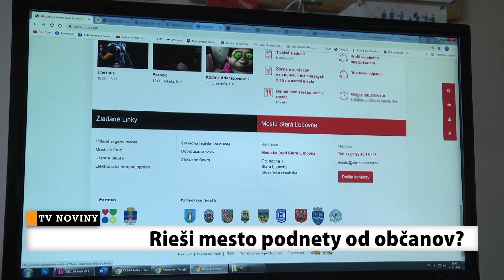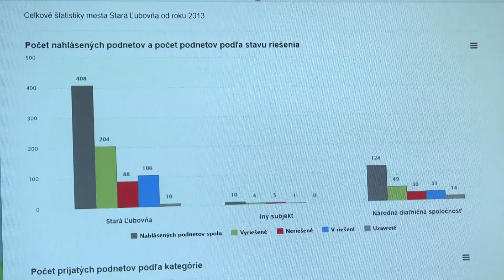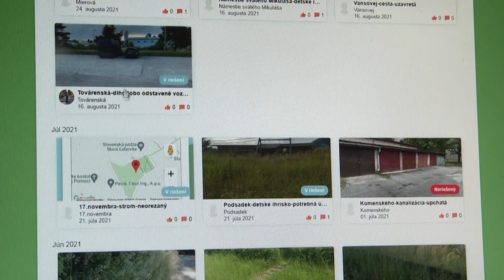Rieši mesto podnety od občanov?